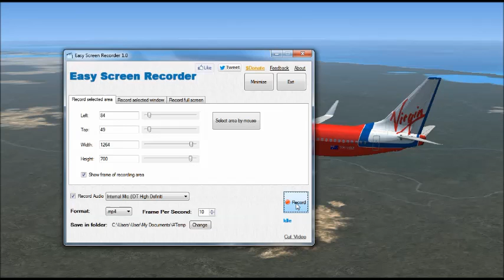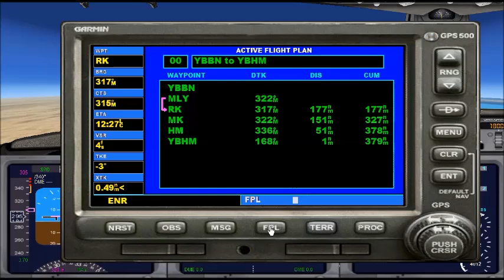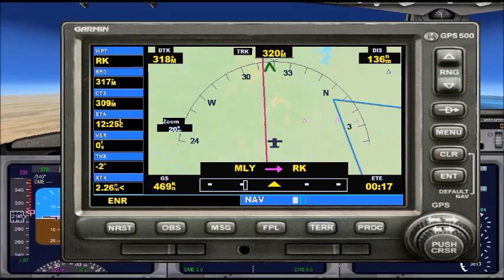FSX Virgin Blue 737 800 Brisbane to Hamilton Island 3 Half way to Rockhampton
Flying Australia